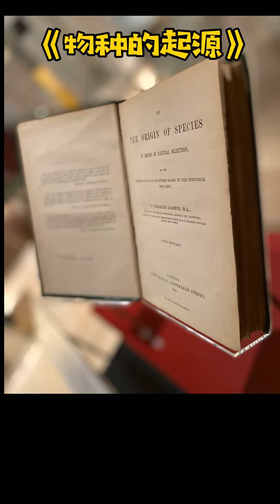英国富二代成名记（五）